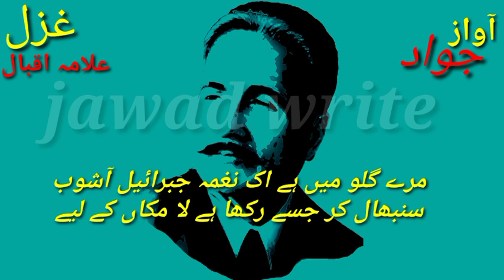نہ تو زمیں کے لیے ہے نہ تو آسمان کے لیے ہے